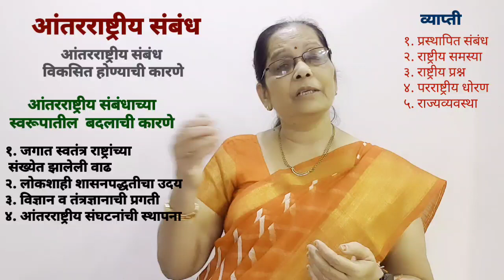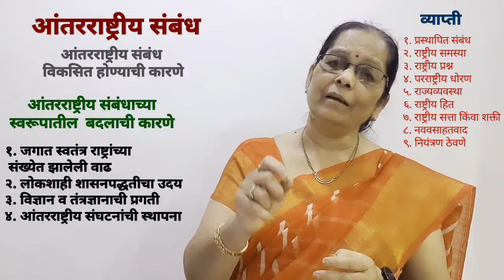२. आंतरराष्ट्रीय संबंध: स्वरूपातील बदलाची कारणे व व्याप्ती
आंतरराष्ट्रीय संबंध: स्वरूपातील बदलाची कारणे व व्याप्ती

आंतरराष्ट्रीय संबंध